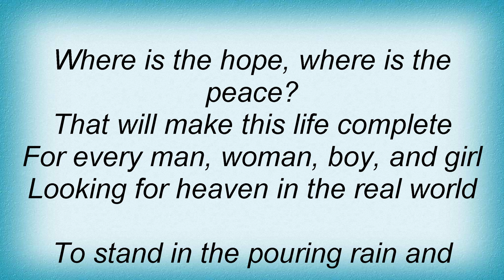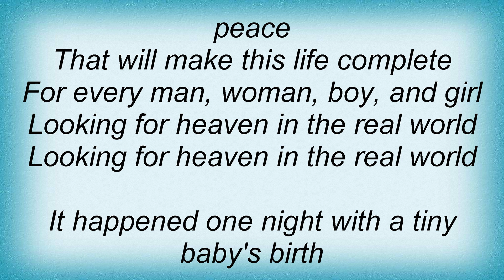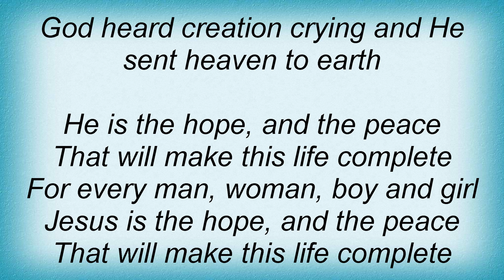Steven Curtis Chapman - Heaven In The Real World Lyrics